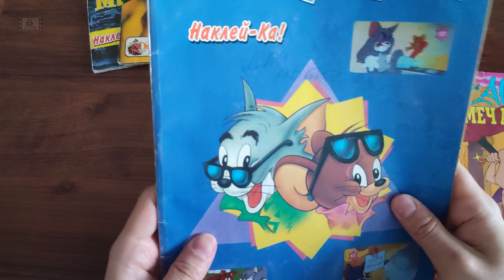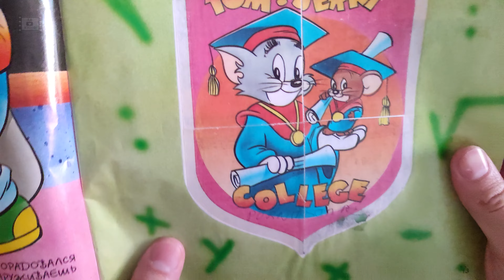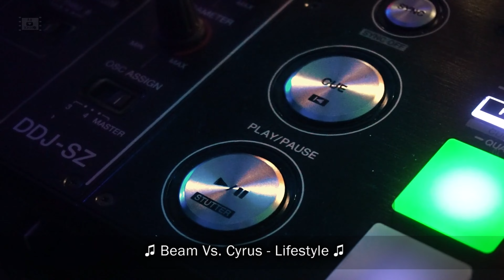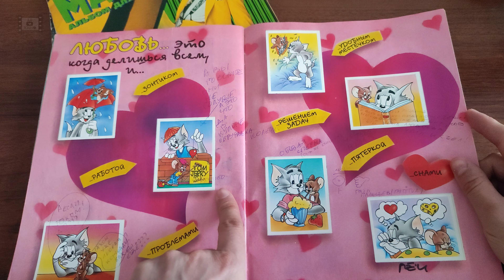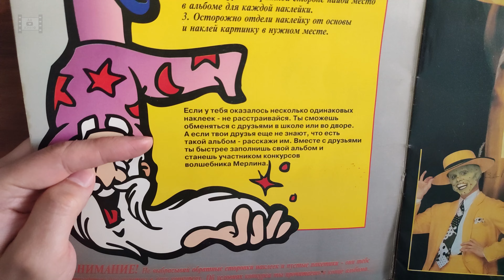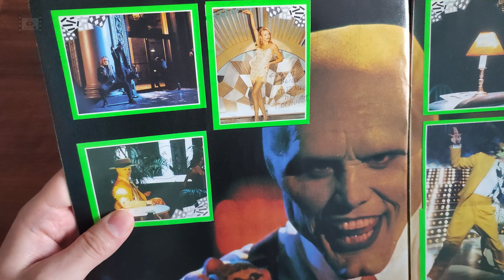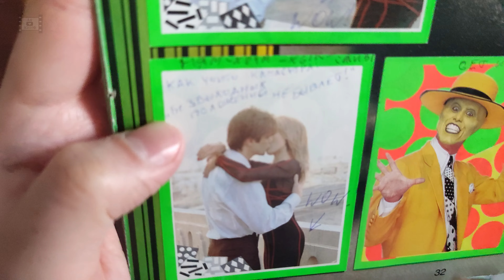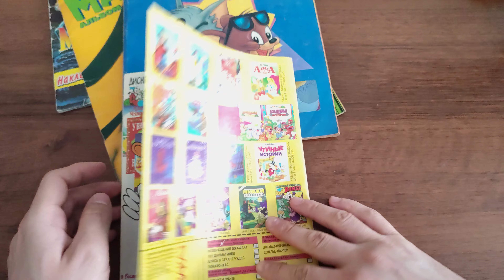Мои Журналы Том и Джерри, Маска, Аладдин и мои пошлые надписи к ним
0:00 Начало
0:42 Журнал Том и Джерри
10:21 Журнал Маска
15:50 Комикс Аладдин